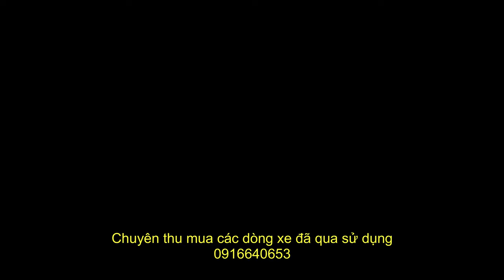Giao Xe CBR650R 2022 NHIỀU ĐỒ CHƠI XỊN XÒ CHO KHÁCH MỚI TẬP CHƠI XE